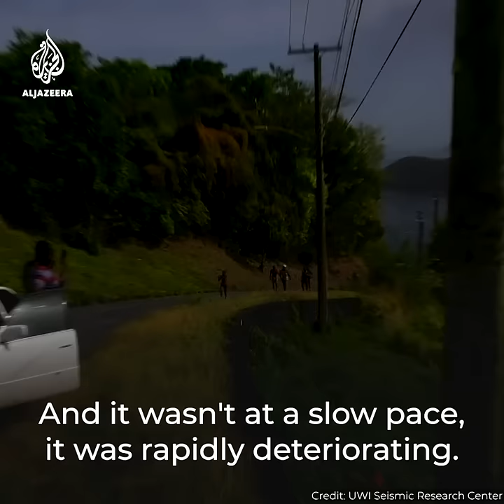Caribbean volcano erupts sparking mass evacuation on island of Saint Vincent | AJ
A huge volcanic eruption has blanketed the Caribbean island of Saint Vincent in ash and smoke, forcing thousands of people out of their homes. La Soufrière has been dormant for decades but started showing volcanic activity in December.